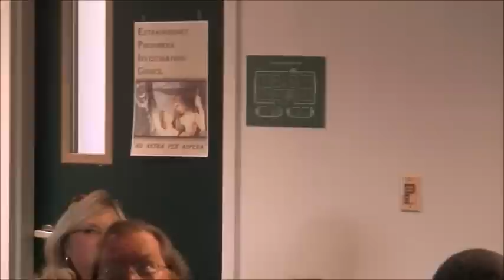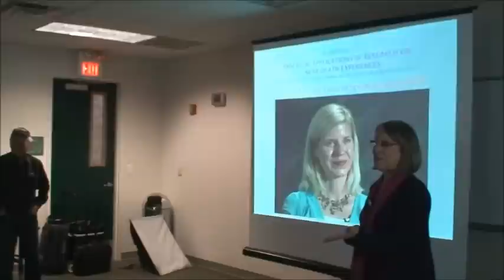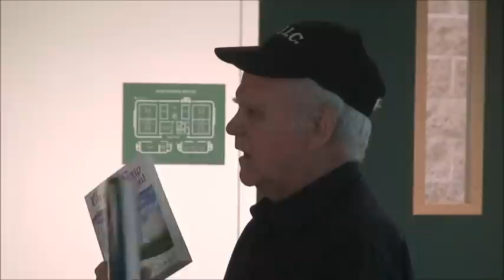Near Death Experiences - Dr. Jan Holden Interview - Part 4